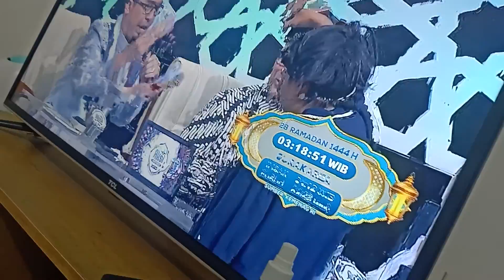NGEPRANG UANG BERIKET IKET UANG SERU